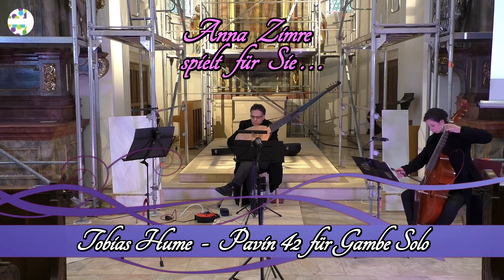Anna Zimre spielt ein Gambe-Solo des Komponisten Tobias Hume (1569-1645)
Dieser Live-Konzertmitschnitt stammt aus der musikalischen Andacht am Fest Christi Himmelfahrt (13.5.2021) in der Pfarrkirche St. Nikolaus, Haimhausen.